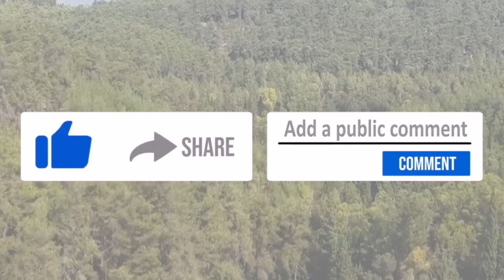Heróis são aqueles que lutam bravamente enquanto a escuridão os cerca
A vida é apenas para se fortalecermos espiritualmente.